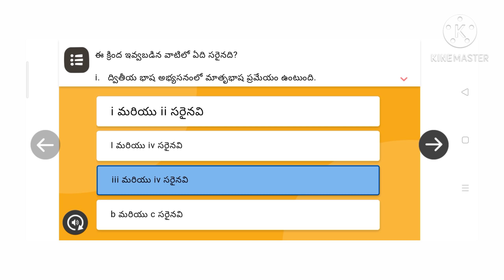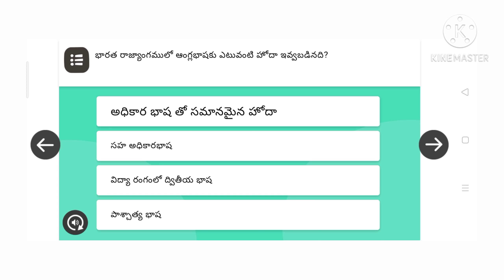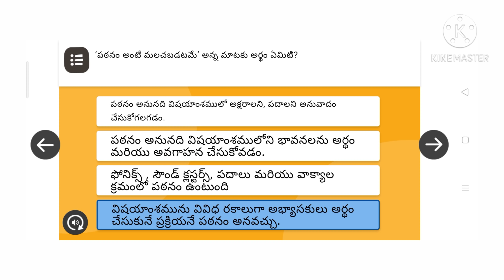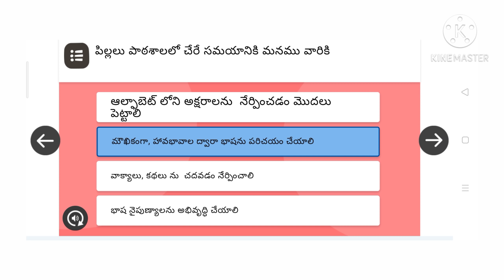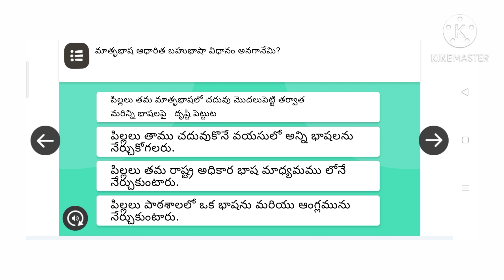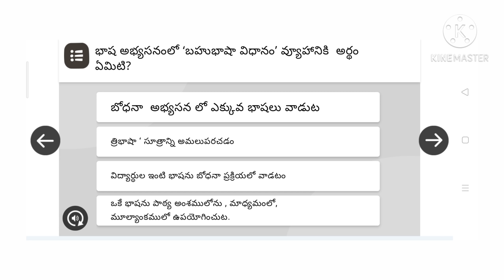NISHTHA Module 11 Quiz Answers || Module 11 Quiz Answer Key